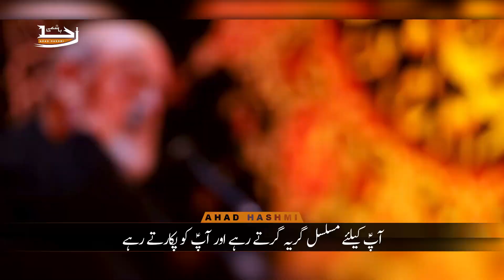Ali Akbar a.s | Al Shaikh Hussain Ansarian | Urdu Subtitles - علی اکبر | الشیخ حسین انصاریان